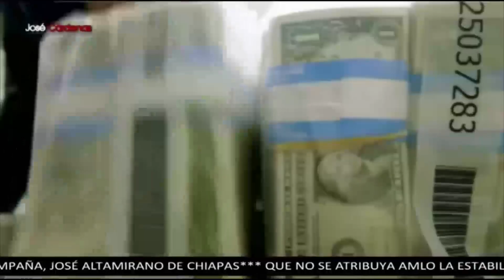Banca mexicana, sin riesgo de contagio por situación en EU: ABM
En México, los bancos no se verán contagiados por la situación que atraviesa el sector financiero en Estados Unidos, aseguró Daniel Becker, presidente de la Asociación de Bancos de México.